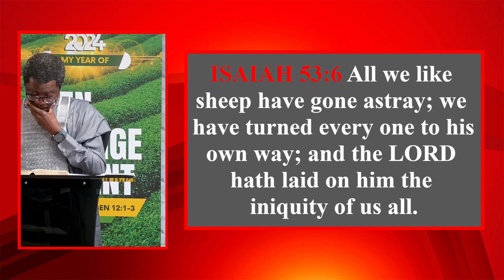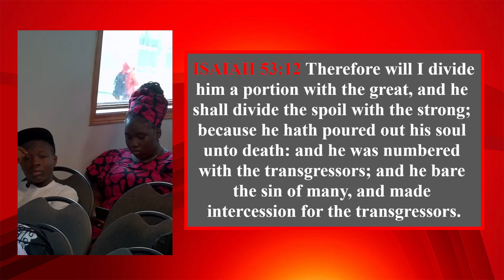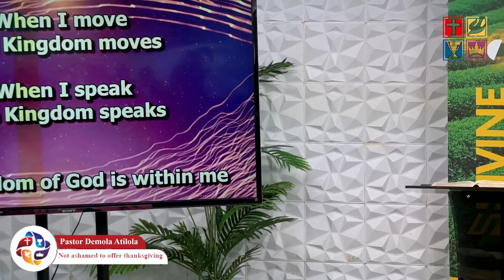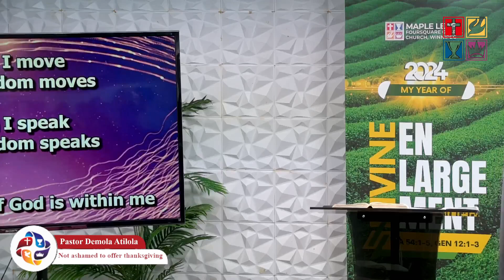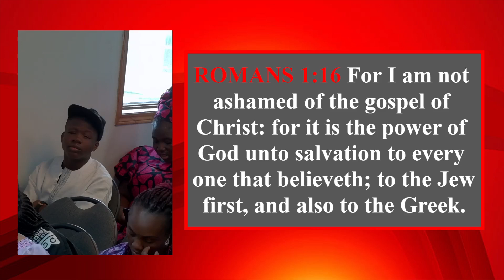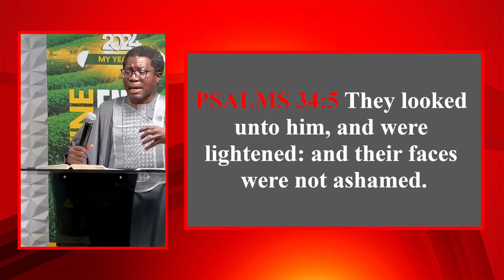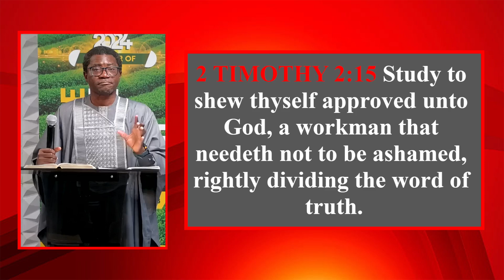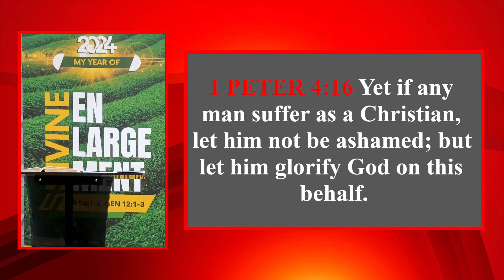NOT ASHAMED TO OFFER THANKSGIVING - APOSTLE DEMOLA ATILOLA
MAPLE LEAF FOURSQUARE GOSPEL CHURCH, WINNIPEG MANITOBA